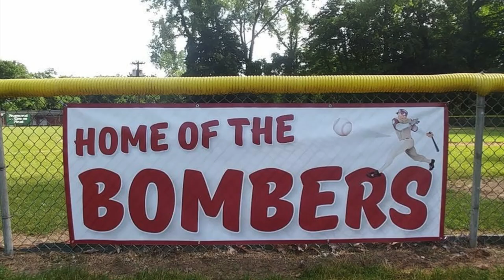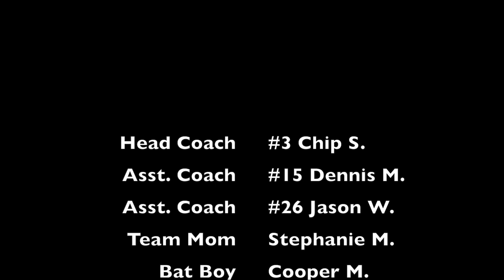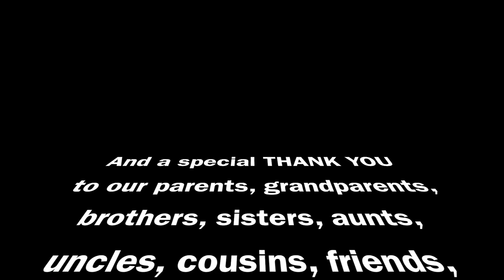Bethel Bombers Summer 18'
Bethel Bombers Summer League Champions!